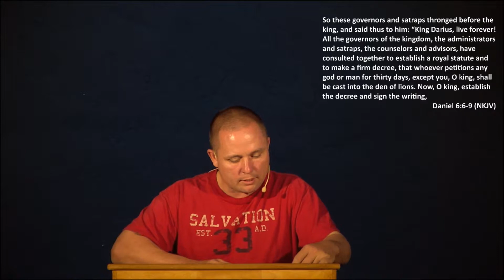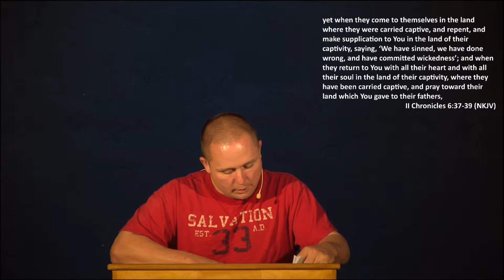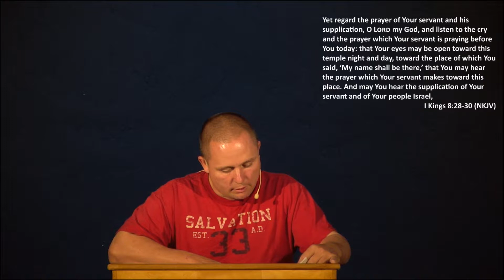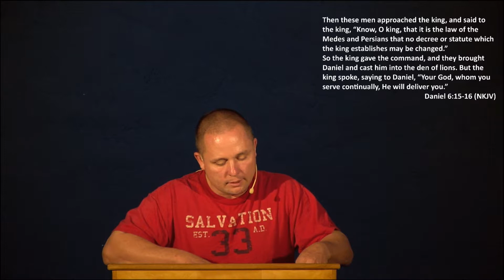Daniel 6:1-28 Alan Murray October 4, 2018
Daniel 6:1-28 bible study by Alan Murray at Calvary Chapel of Gridley, 10/4/18